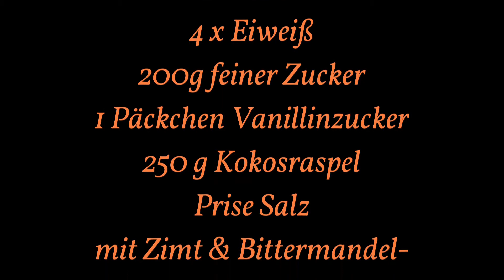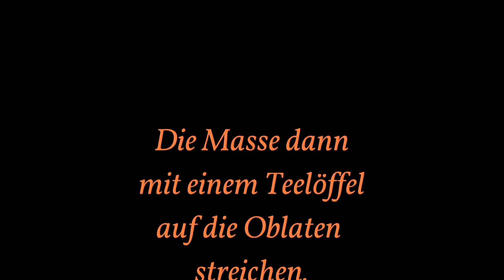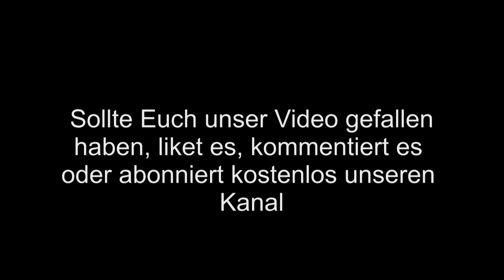Kokosmakronen #12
Herstellen von Kokosmakronen